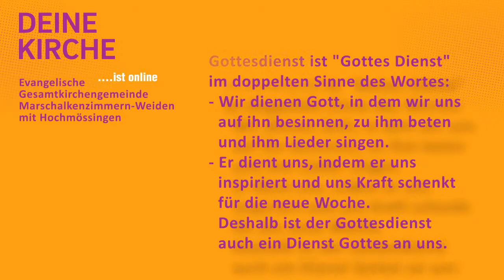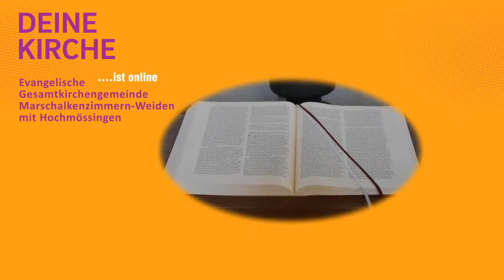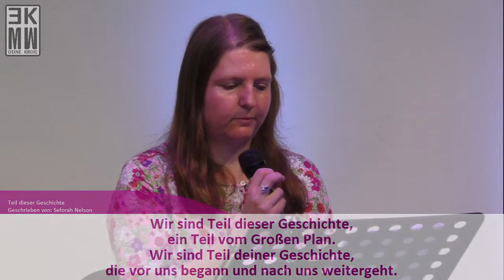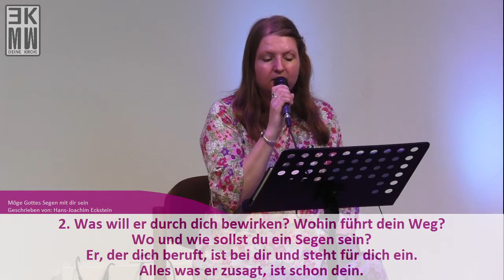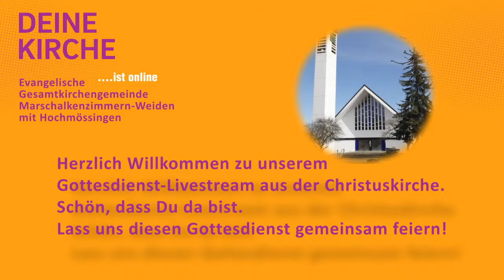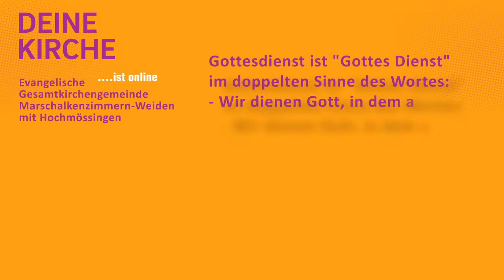Evang. Gottesdienst am 20.06. um 10:00 Uhr aus der Christuskirche Marschalkenzimmern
Die evangelische Gesamtkirchengemeinde Marschalkenzimmern-Weiden sendet den Gottesdienst am 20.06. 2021 live aus der Christuskirche.  Freu dich auf einen lebendigen, abwechslungsreichen Gottesdienst mit Prädikant Walter Stern. Für die Musik sorgen Jasmin Rohm und Janina Schaible.

Wenn Ihnen unsere Angebote gefallen besuchen Sie auch unsere Website oder auf Facebook und Instagram:

Um auch weiterhin solche Angebote bereitstellen zu können sind wir auf Spenden angewiesen.
Hinweis zu den Urheberrechten:
CCLI-Lizenznummer 632719

0:00 Intro
1:44 Gott ist gegenwärtig
5:27 Begrüssung
6:46 Schick dein Gebet zum Himmel
9:31 Schriftlesung Philliper
10:36 Teil dieser Geschichte
13:59 Gebet
14:55 Here again
20:19 Predigt
45:02 Du schufst, Herr, unsre Erde gut
47:32 Fürbitte und Vater unser
50:24  Möge Gottes Segen mit dir sein
54:05 Infos
58:05 Segen
58:44 Ich bete an die Macht der Liebe

Gott ist gegenwärtig  CCLI-Liednummer 4324296
Gerhard Tersteegen | Joachim Neander

Schick dein Gebet zum Himmel
CCLI-Liednummer 4334365
Andreas Volz

Teil dieser Geschichte
CCLI-Liednummer 7024958
Sefora Nelson

Here Again
CCLI-Liednummer 7111925
Amy Corbett | Chris Brown | Steven Furtick

Möge Gottes Segen mit dir sein
CCLI-Liednummer 7045427
Hans-Joachim Eckstein